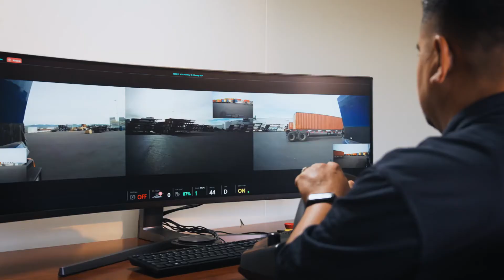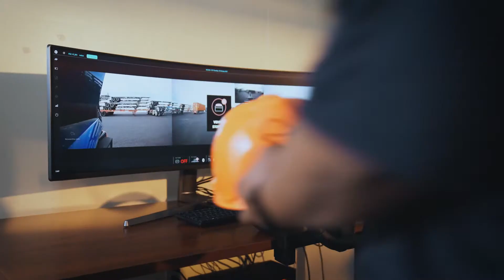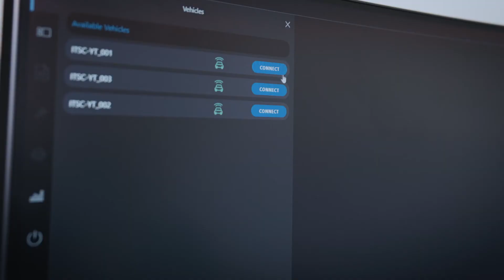Phantom Auto Yard Tug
Phantom Auto Yard tug, operating in the Port of Oakland.